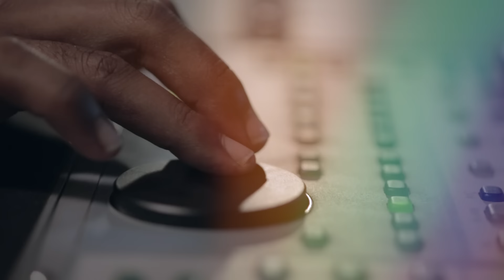Ghate Jete Amar Shudhu Ichche Kore | Shusmita Anis | Bangla Folk Song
Shsumita Anis presents modern folk song ‘Ghate Jete Amar Shudhu Ichche Kore’. The song depicts the   mémoire of a country girl, reminiscence of her simple country life, and her tender memories of rural Bangladesh. The song is from the Shusmita’s folk album, ‘Basher Bashi’.

‘Ghate Jete Amar Shudhu Ichche Kore’ is tuned by eminent music composer Sheikh Sadi Khan and is written by renowned lyricist Moniruzzaman Monir. The Extended Play, ‘Basher Bashi’ is a collection of three modern folk songs, currently available on all the major online music stores.

Artiste Shusmita Anis, also the niece and devoted disciple of the Nazrul sangeet legend Feroza Begum, specializes in Nazrul songs and modern Bengali songs. Nevertheless, she also covers a wide range of other musical genres with her versatility and with grandeur.

To listen to the album ‘Basher Bashi’, please click:

Amazon Music

For more many more albums & singles from Artiste Shusmita Anis:

Amazon Music